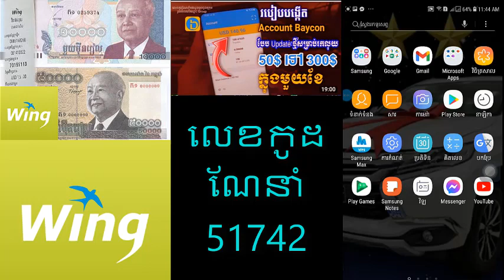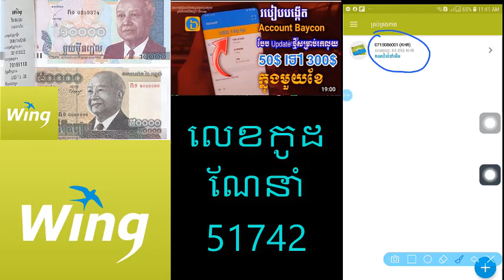Withdraw 15 USD from Wing Account|ដកលុយ ៦០០០៛ ពី Baycon&Wing